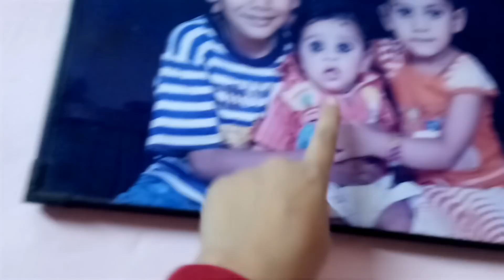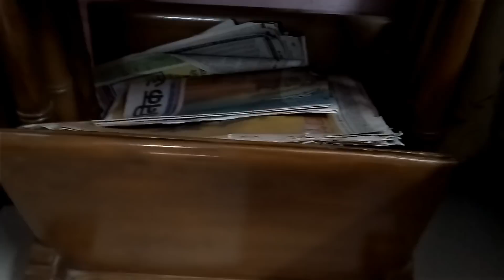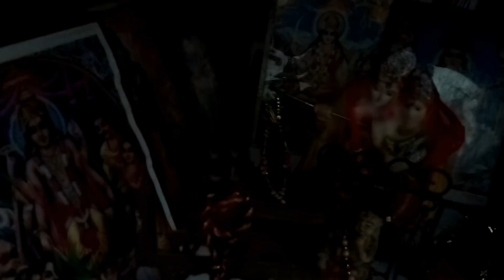Indian Home Tour 🏨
Hi friends,

Indian home tour  (company quarter)